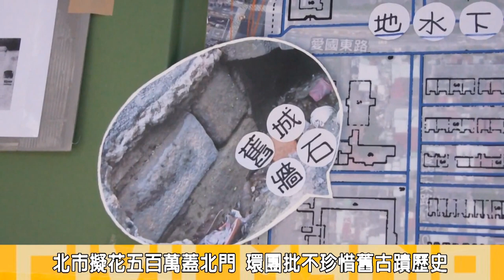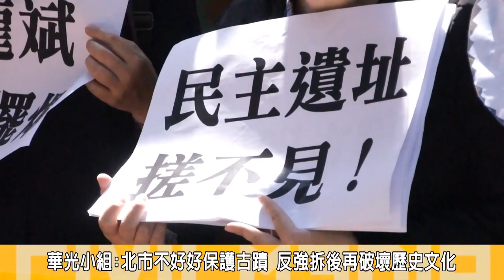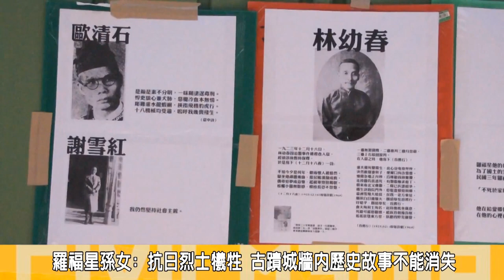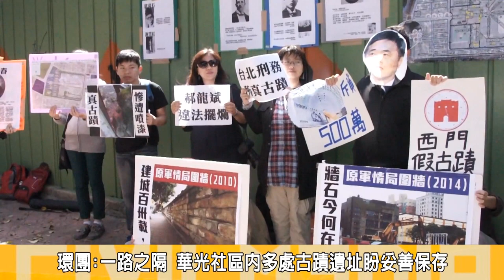獨立在線：華光社區20140418